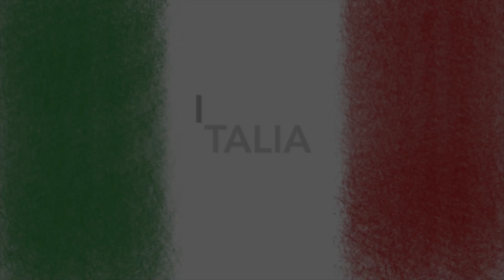Stadi Nations League 2022/2023 Girone A Gruppi 3-4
Gli stadi della Nations League 2022/2023 usati dalle squadre del girone A nei gruppi 3 e 4.